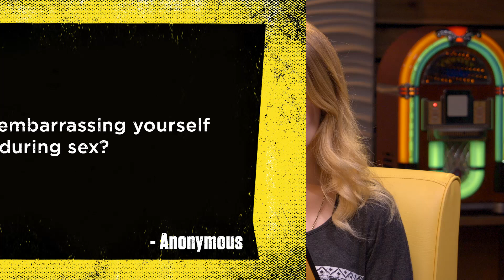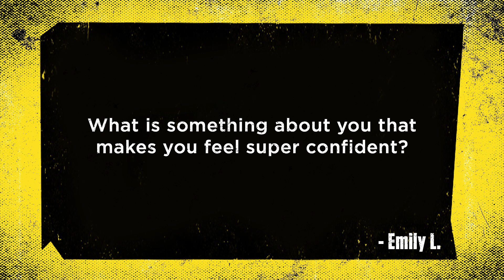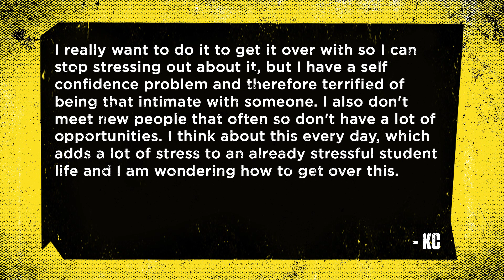Always Open: Ep. 12 - Elyse Willems and the Shaq Attack | Rooster Teeth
Join Barbara Dunkelman, Bethany Feinstein, Mariel Salcedo and Elyse Willems as they discuss embarrassing sex moments, naughty dreams, and what it means to be confident.

About Always Open:
Join Barbara Dunkelman and friends every week as they sit down for a late night chat at their favorite diner to talk about life, love, sex, and everything in between.